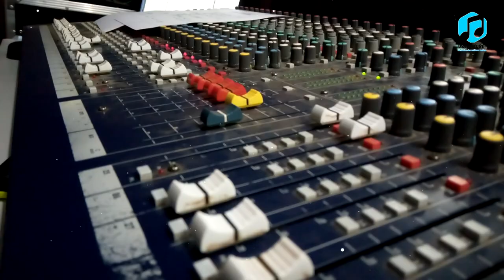Xérez Dim's Paneuh Ni Lah